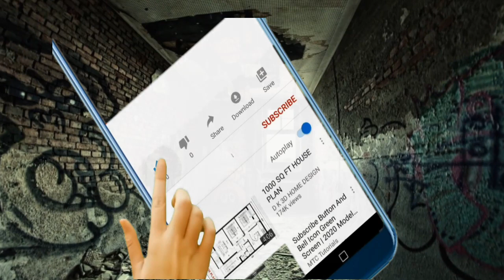Descubren PINTURAS RUPESTRES en la SELVA AMAZÓNICA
Arqueólogos de Colombia y el Reino Unido encontraron decenas de pinturas de animales y humanos creadas hasta hace 12.500 años entre la selva de la amazonia.
"100PRE HAY ALGO QUE CONTAR"
•Historias de Terror •Leyendas Urbanas •Fantasmas •Extraterrestres •Conspiraciones ..